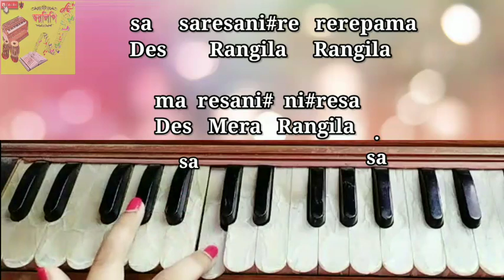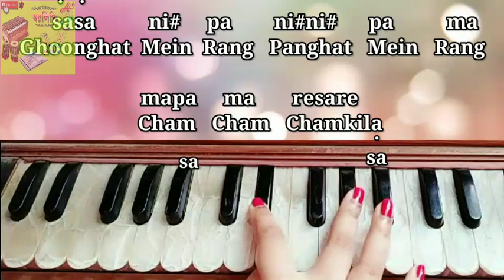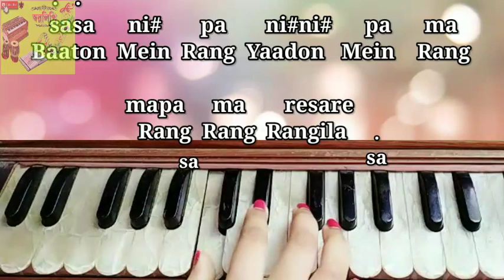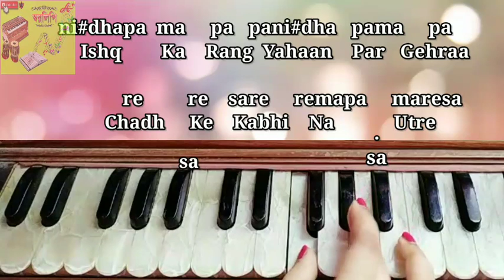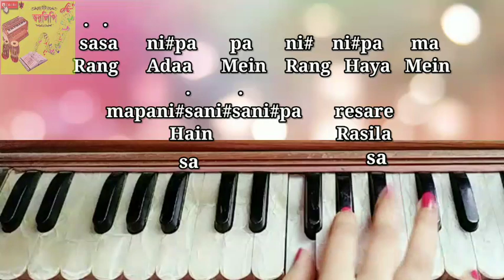Desh Rangila Rangila | Harmonium Tutorial | Fanaa | Indipendence Day Special Song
Desh Rangila Rangila